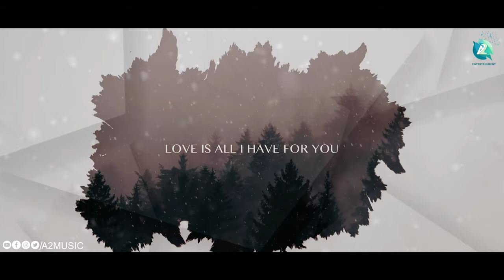OH SAKIYE - Lyrical Video | Martin Clement | N Raaj | Raghotham | Rupali Singh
Presenting "OH SAKIYE " Lyrical Video, Lyrics and Music by N Raj, Sung By Raghotham, Presented by Dr Poonam, Produced by Martin Clement.

♫ Song Name : Oh Sakiye
♫ Starring        : Rupali Singh
♫ Singer           : Raghotham
♫ Lyrics            : N Raaj
♫ BGM Director : Martin Clement
♫ Studio           : M Studio Records Inn
♫ Producer      : Martin Clement
♫ Music On      : A2 Entertainment